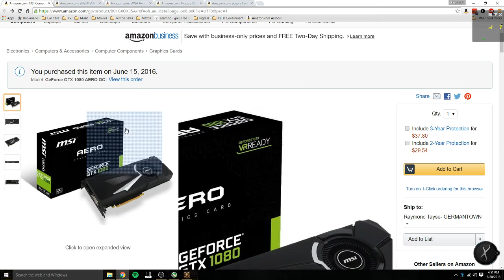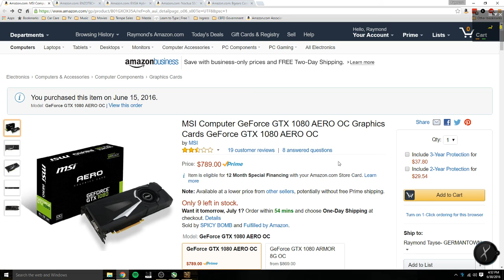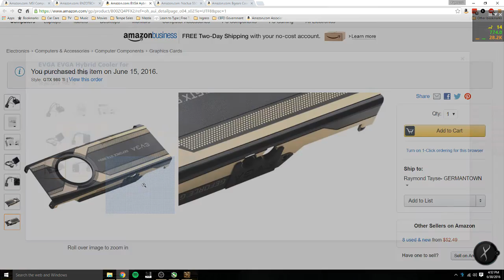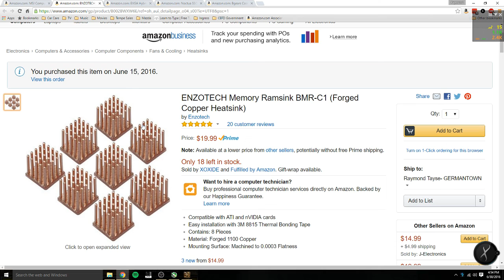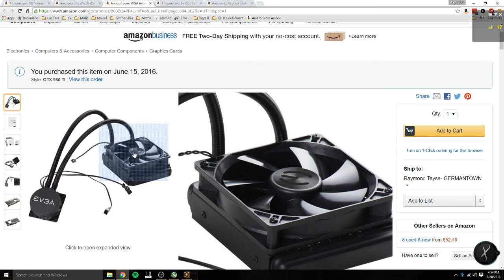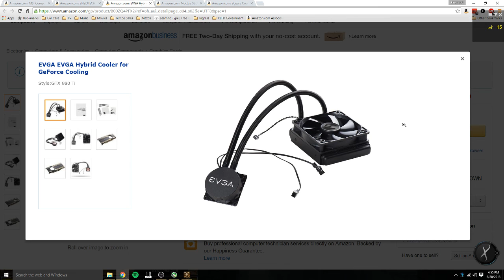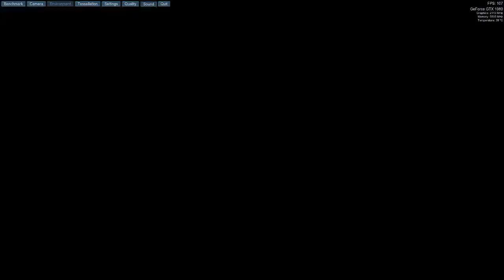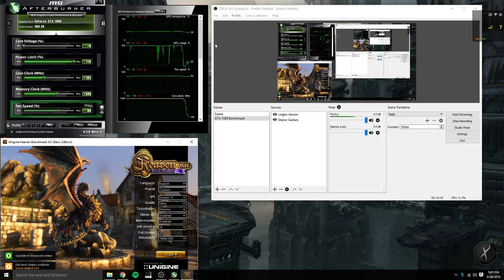MSI GTX-1080 Aero w/ EVGA GTX-980Ti Hybrid Kit Overclocking (2113 MHz) and Benchmark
*Note* apparently it takes a couple hours for the video to be processed in 1080p, in a few hours the 1080p resolution will be available.

This is a video showing my MSI GTX-1080 Aero card with the EVGA GTX-980Ti Hybrid kit installed. I was able to maintain a stable 2113 MHz core overclock with a +500 Memory overclock for over an hour running Unigine Heaven at Ultra Settings with a maximum temperature of 44 Deg. C.

I tried 2146 MHz but was getting some graphical glitches so I moved it back down and am very happy with the performance.

Also, I am fully aware that the overclocking abilities of these cards are very much limited to the "silicon lottery," but I wanted to show what my particular card was capable of. Obviously, I voided my warranty by doing this, but I also saved ~$100 over the Hybrid cards that will be coming out in the next month or so.